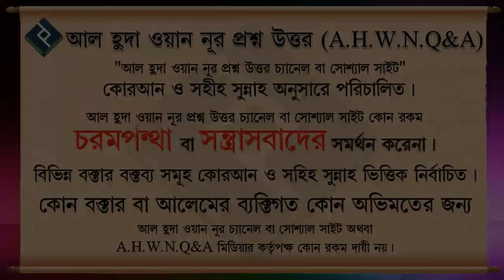সফররত অবস্থায় মুকিমের মত ইবাদত করা যাবে কি ᴴᴰ┇শায়খ সাইফুল্লাহ আল মামুন মাদানী